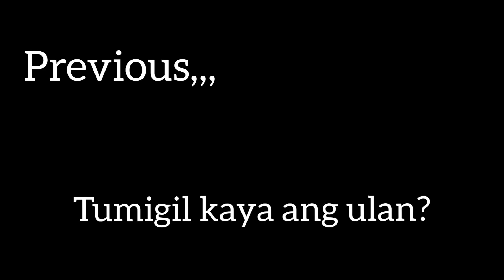Part 10,Kahit Bagyo basta nag enjoy Siargao Adventure.Dec.27,2022.